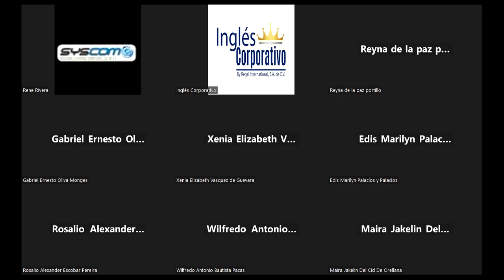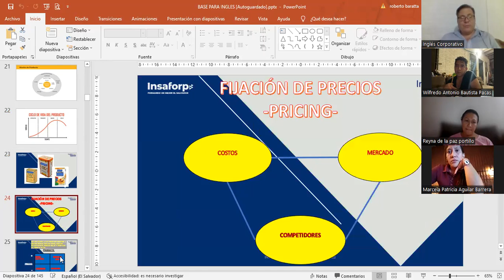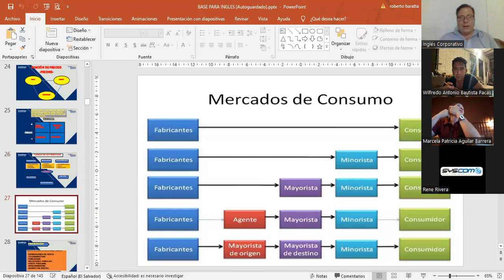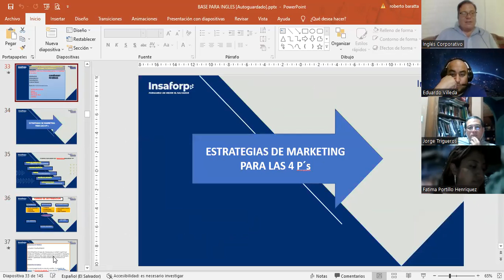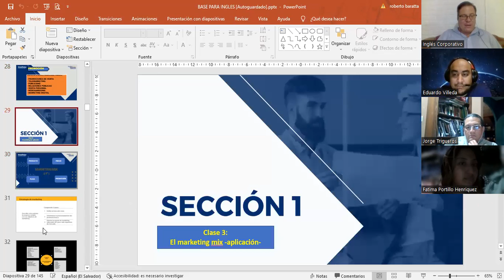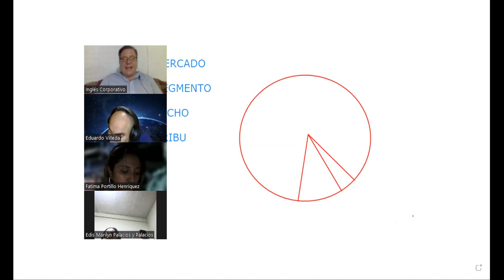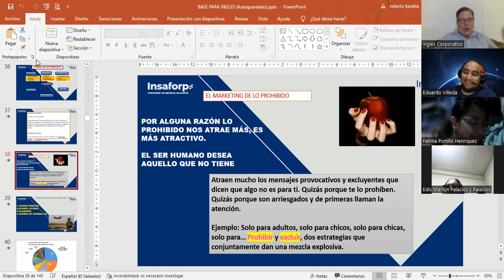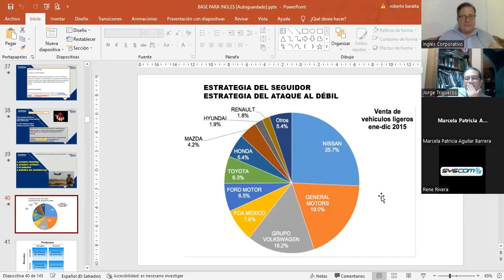SESIÓN 3-01-2-2023-MKT-02-8-9-PM-02-23-FC-LIC BARATTA-¿QUÉ ES EL MARKETING? (PARTE 3)